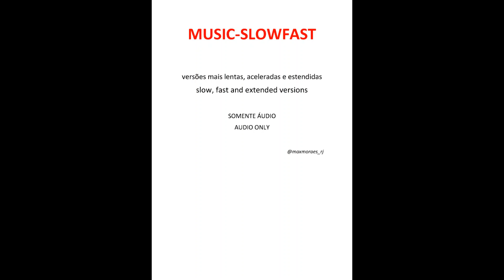MARÍLIA MENDONÇA e MAIARA & MARAISA - Esqueça-me Se For Capaz (versão acelerada estendida)